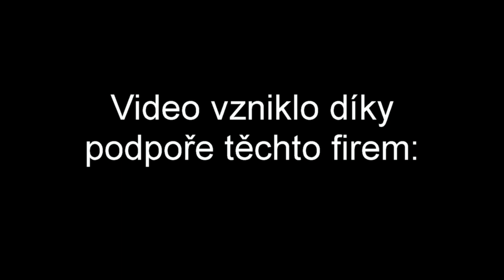Terra Vari Open Cup 2011 - Kochánky (Edmir Dizdarevič)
Terra Vari Open Cup 2011 - Kochánky

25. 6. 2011